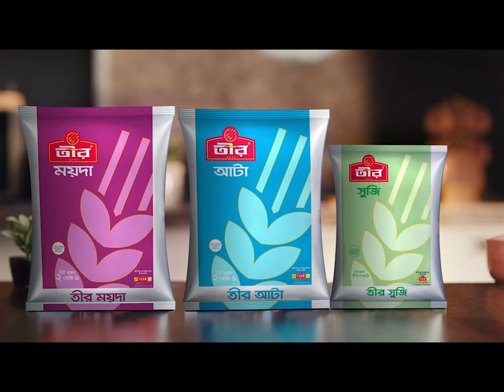টানা বর্ষণে ক্ষতিগ্রস্ত সবজির ক্ষেত; কখন হবে শীতের সবজি সরবরাহ? | Jessore | Vegetable | Jamuna TV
দেশের চাহিদার সিংহভাগ সবজি সরবরাহ করে যশোরের চাষিরা। তবে টানা বর্ষনে ক্ষতিগ্রস্ত হয়েছে সবজির ক্ষেত ও বীজতলা। কয়েক দফায় সবজির চারা রোপন করে ও বাঁচানো যাচ্ছেনা। দেরিতে রোপন করায়, শীতের মৌসুমে বাজারে সবজি সরবরাহ করা ও কঠিন হবে। তবে কৃষিবিভাগ বলছে, সবজি উৎপাদনে ক্ষতিগ্রস্ত চাষিদের দেওয়া হচ্ছে সার ও বীজ।

The farmers of Jessore supply most of the country's demand for vegetables. However, the vegetable fields and seedbeds have been damaged by the continuous rains. Vegetable seedlings can not be saved by planting them in several stages. Due to late planting, it will also be difficult to supply vegetables to the market during the winter season. However, the agriculture department says that fertilizers and seeds are being given to farmers affected by vegetable production.